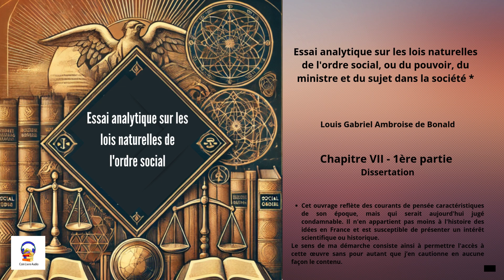Essai analytique sur les lois naturelles de l'ordre social - Chapitre VII - 1ère partie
Essai analytique sur les lois naturelles de l'ordre social, ou du pouvoir, du ministre et du sujet dans la société* - Louis Gabriel Ambroise de Bonald - Chapitre VII - 1ère partie - Dissertation.

* Cet ouvrage reflète des courants de pensée caractéristiques de son  époque, mais qui serait aujourd'hui jugé condamnable. Il n'en appartient pas moins à l'histoire des idées en France et est susceptible de présenter un intérêt scientifique ou historique.
Le sens de ma démarche consiste ainsi à permettre l'accès à cette œuvre sans pour autant que j’en cautionne en aucune façon le contenu.

Voix Intelligence Artificielle - Montage Audio réalisé avec Clipchamp

L'"Essai analytique sur les lois naturelles de l'ordre social" de Louis de Bonald, publié en 1800, est une œuvre qui propose une réflexion profonde sur l'organisation de la société humaine en se basant sur des principes qu'il considère comme des "lois naturelles". Bonald y développe une critique du rationalisme et de l'individualisme des Lumières et de la Révolution française, et défend l'idée que l'ordre social repose sur des principes éternels et immuables, issus de la volonté divine.

Louis Gabriel Ambroise de Bonald (1754–1840) est un philosophe, homme politique et écrivain français, connu pour ses idées conservatrices et sa défense d'une société traditionnelle basée sur la religion, la monarchie et la hiérarchie sociale.
Né le 2 octobre 1754 à Millau, dans une famille noble, Bonald a fait ses études chez les Oratoriens avant de rejoindre l'armée. Cependant, il a rapidement quitté cette carrière militaire pour se consacrer à la gestion de son domaine familial et à ses travaux intellectuels.
Lors de la Révolution française, Bonald est profondément troublé par la montée des idées républicaines et la destruction de l'Ancien Régime. Monarchiste convaincu, il s'oppose aux réformes révolutionnaires, en particulier à la suppression des privilèges de la noblesse et à la laïcisation de l'État. En 1791, il émigre à Heidelberg en Allemagne pour échapper aux troubles révolutionnaires, où il commence à développer ses idées politiques et sociales.
Bonald est l'auteur de nombreux ouvrages philosophiques, politiques et sociaux. Il considère que l'ordre social et moral est fondé sur des lois divines et immuables, et il critique fortement le contrat social de Rousseau.
Bonald est également un précurseur de la sociologie en France. Il développe une théorie des rapports sociaux basée sur des principes de dépendance mutuelle entre les individus et les institutions, tels que la famille et l'Église. Il considère la famille comme la cellule de base de la société, et la religion comme une force régulatrice essentielle.
Sous le Consulat et l'Empire, Bonald retourne en France et, bien qu'il reste fidèle à ses idéaux monarchistes, il accepte des fonctions publiques. Il devient membre du Conseil d'État sous Napoléon, mais reste critique de l'Empire. Après la chute de Napoléon en 1814, Bonald est un fervent partisan de la Restauration de la monarchie des Bourbons.
En 1815, Louis XVIII le fait entrer à la Chambre des députés, où il devient une figure de proue des ultraroyalistes, un groupe politique réactionnaire. En 1823, il est nommé à l'Académie française. Bonald continue d’écrire tout au long de sa vie, soutenant des positions traditionalistes et théocratiques.
Louis de Bonald s'éteint le 23 novembre 1840, à Millau. Sa pensée influença plusieurs générations de conservateurs français, et son œuvre a marqué la réflexion contre-révolutionnaire et la philosophie politique de droite au XIXe siècle. Ses idées sur l'autorité, la famille et la religion continuent d'être étudiées dans le cadre de l'histoire des idées politiques conservatrices en Europe.
Bonald est souvent associé à Joseph de Maistre en tant que figure clé de la réaction contre les idées des Lumières et de la Révolution française. Il a contribué à la formation de la pensée contre-révolutionnaire et à la défense des valeurs chrétiennes et traditionnelles. Son influence s’est fait sentir dans la montée du catholicisme social et des mouvements monarchistes conservateurs au XIXe siècle.